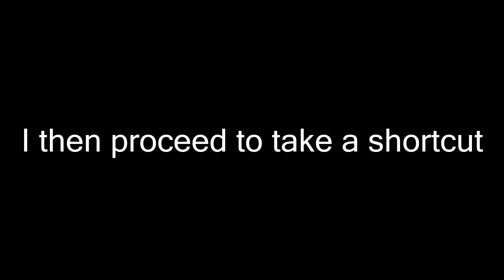So I decided to upload Fall Guys...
Once again, I hope you guys enjoy the video and hopefully this is better quality than before so I'm going to try my best to make my vids as good a I can! I'm in school right now so I may not be able to upload a frequently as before so expect vids every once in a while.